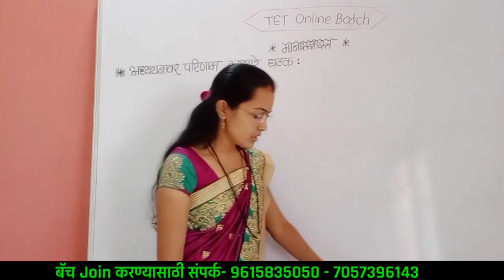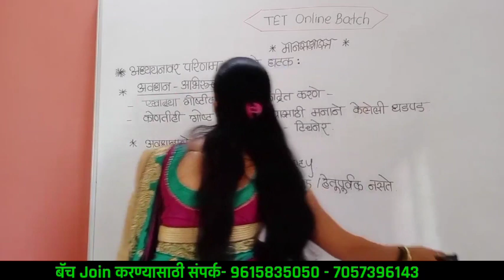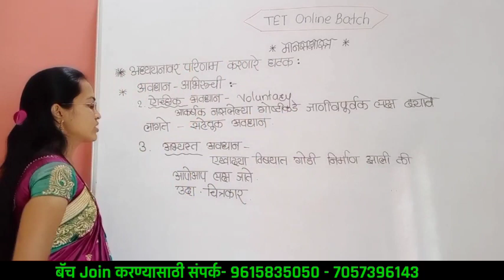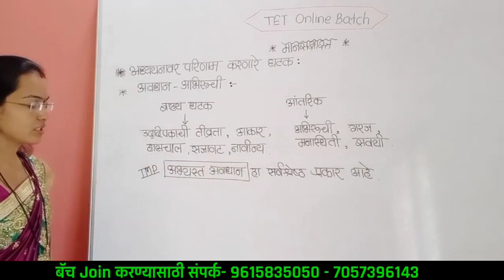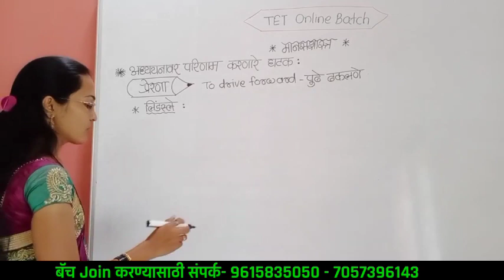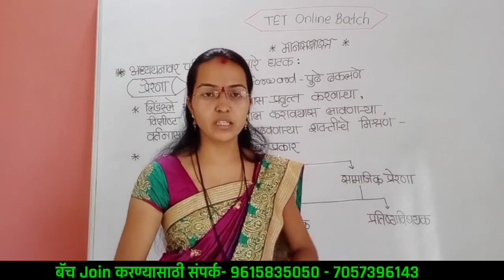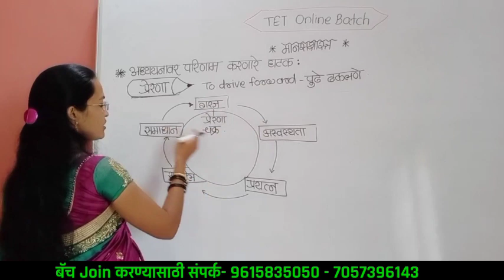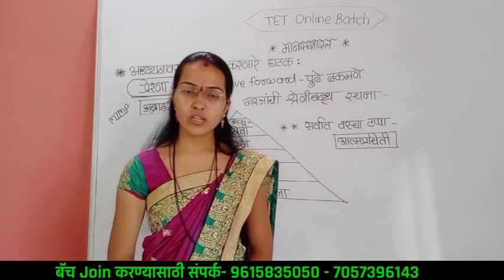Maha Tet Psychology | Maha Tet Bal Manas Shastra | Maha Tet Psychology Online Class |BalManasShastra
मिशन Tet सराव टेस्ट सीरीज मधे तुम्हाला
पेपर 1 च्या 5 प्रश्नपत्रिका
पेपर 2 च्या 5 प्रश्नपत्रिका त्याची उत्तर सुची आणि Video द्वारे स्पष्टीकरण मिळेल.
पेपर 1 ची फीस-₹99
पेपर 2 ची फीस-₹99
दोन्ही पेपर फीस-150
 Join करण्यासाठी संपर्क करा-